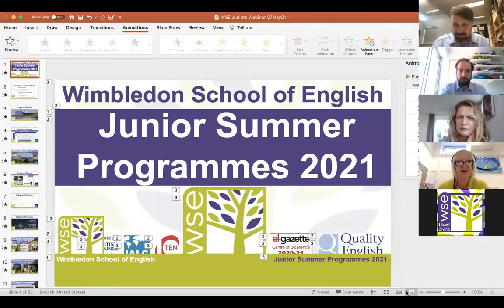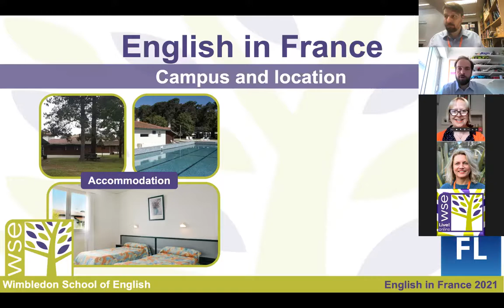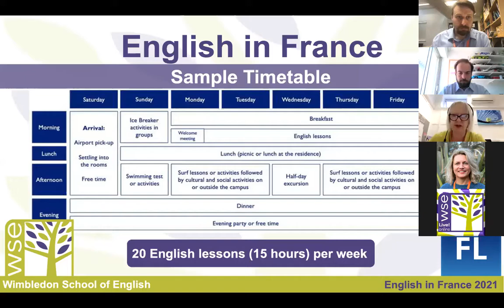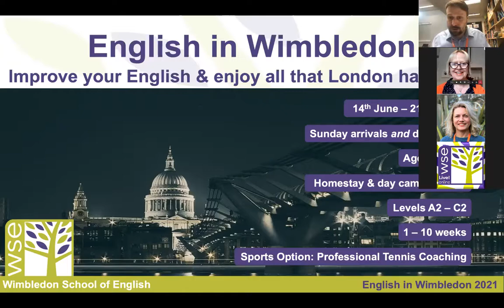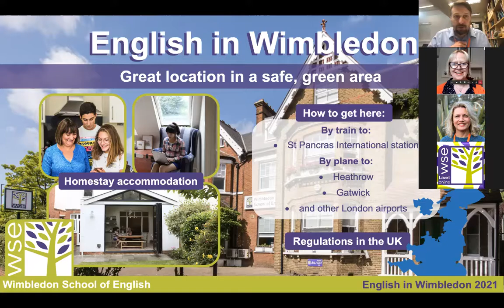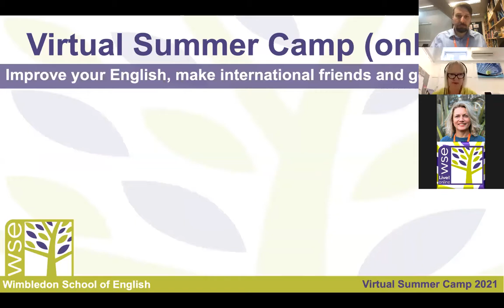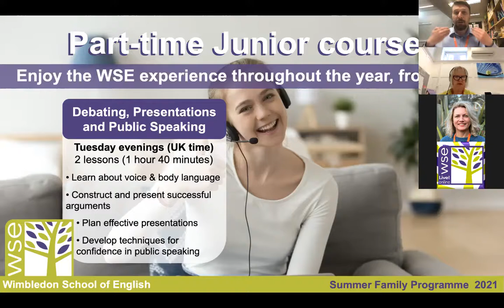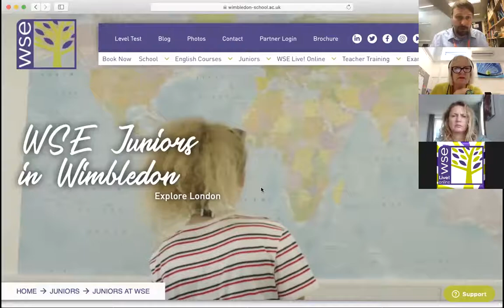Junior Summer Webinar - 27th May 2021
The latest information on the great selection of junior programmes we are offering this summer.

Our panel:
• Jane Dancaster - Managing Director
• Fiona Dunlop - Principal
• Adam Mathews - Juniors Operations Manager
• David Sampere - General Manager, France Langue

 Hear about:
• WSE Juniors in Wimbledon
• English in France with WSE & France Langue
• WSE Live! Virtual Summer Camp for Juniors
• WSE Summer Family Programme

With a Q&A at the end!